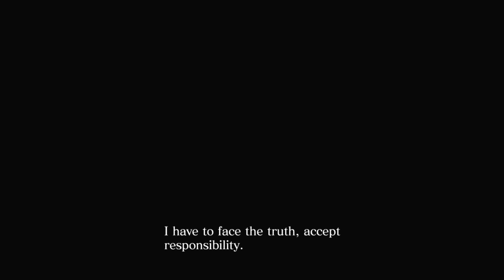RE6 :: Chris & Piers :: Chapter 1-1 :: รวมทีม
Piers ได้ตามหา Chris เพื่อให้มาร่วมมือทำภารกิจใหม่ แต่สภาพจิตใจของ Chris ในตอนนี้นั้นย่ำแย่มาก เขาจะไหวหรือไม่ แถมต้องเจอกับศัตรูที่กลายร่างได้หลากหลายน่าปวดหัว โปรดติดตามชมค่า
ซื้อเกมแท้ และไอเทมในเกม ง่าย รับของทันที เปิด 24 ชั่วโมง ►